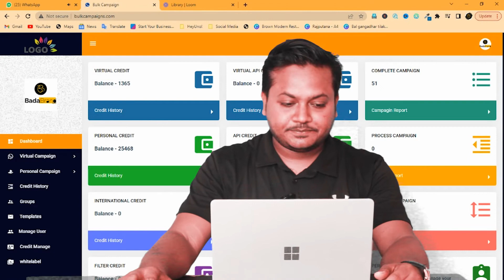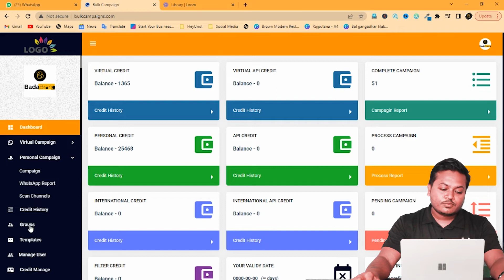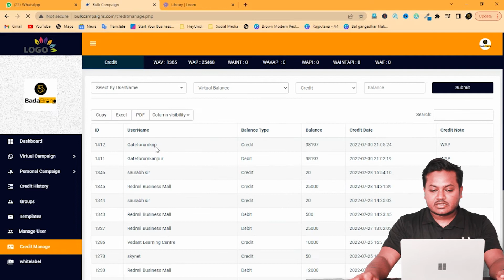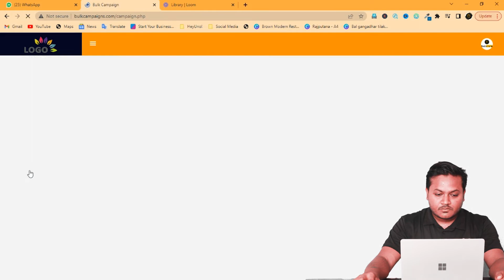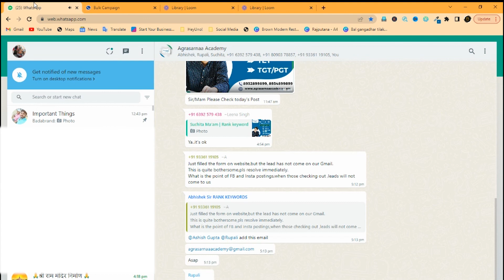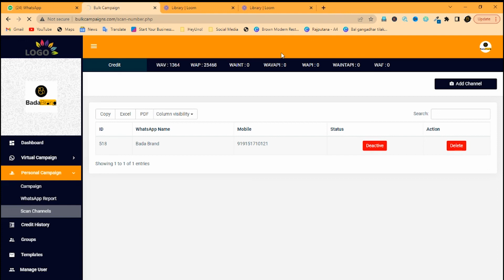BadaBrand Agnecy - Bulk Whatsapp Demo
We are providing best digital marketing services along with amazing monthly packages.